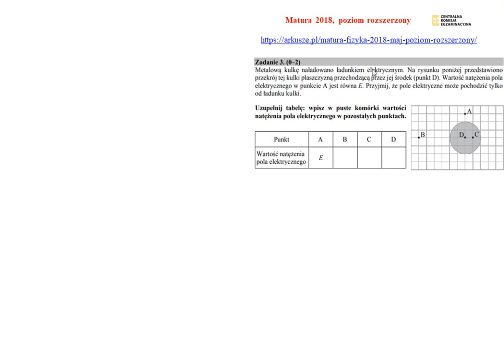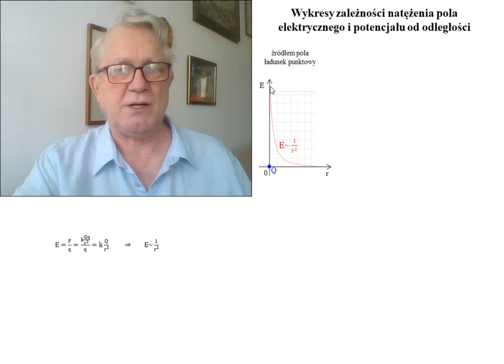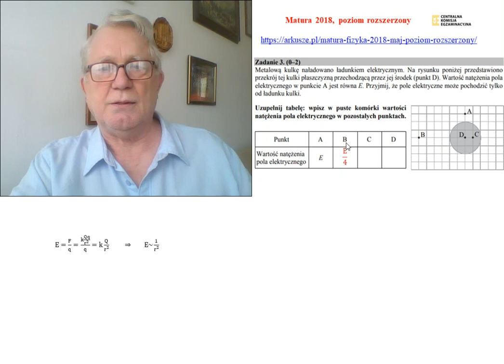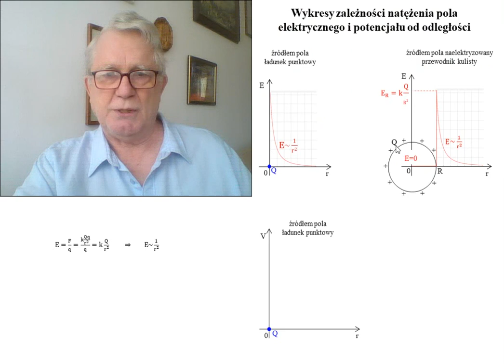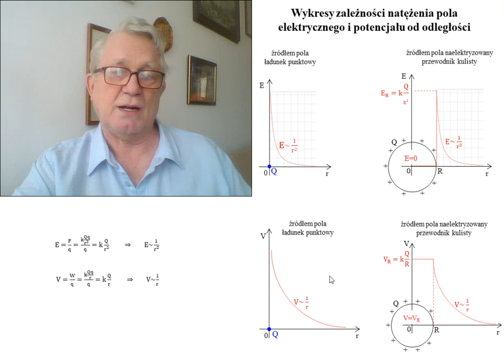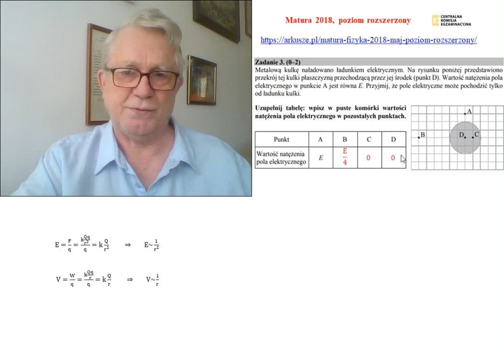Fizyka - Matura 2018 - 3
Fizyka - Matura 2018, poziom rozszerzony - zadanie nr 3 - pole elektryczne